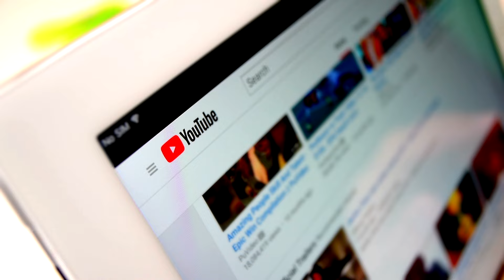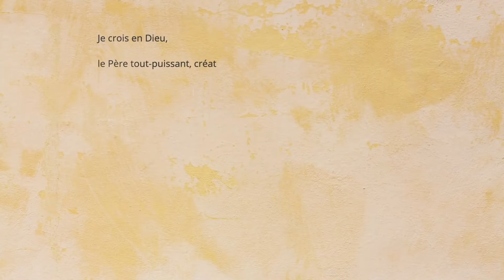Tour d'horizon des YouTubeurs chrétiens d'aujourd'hui